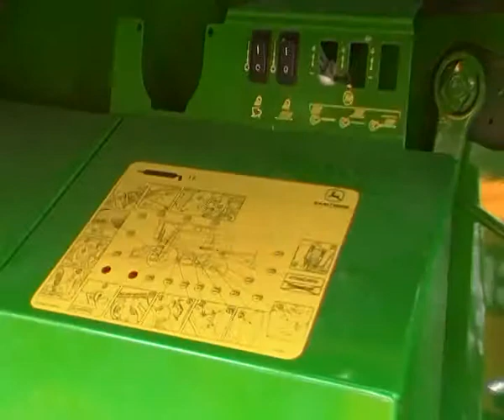John Deere W550, Baranyai Gazdanapok, 2011., Szentlőrinc, SDV_1966.MP4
Baranyai Gazdanapok, 2011.08., Szentlőrinc,
Fő honlapunk: IpariCégek.hu - Ipari cégek, ipari hírek. Cégkeresés, Eladási, vételi tanácsadás, Befektető ajánlás, keresés, közvetítés, Cégfejlesztés.